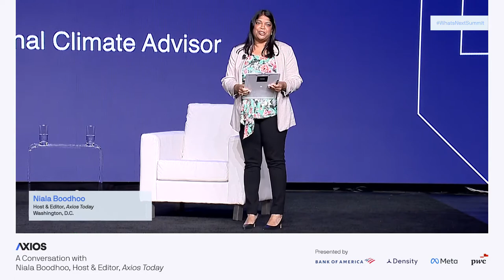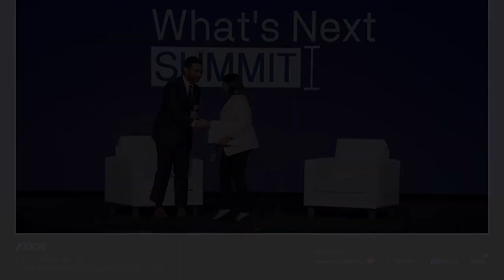What's Next Summit: Niala Boodhoo + Ali Zaidi, Deputy National Climate Advisor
A conversation with Niala Boodhoo, Host & Editor, Axios Today